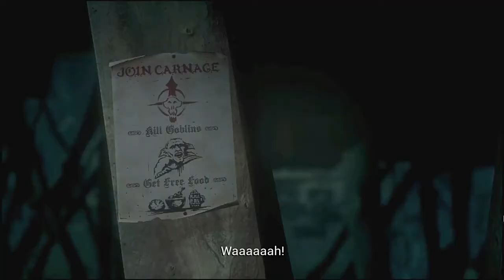STYX: SHARDS OF DARKNESS - IM BACK BABY! ep.1